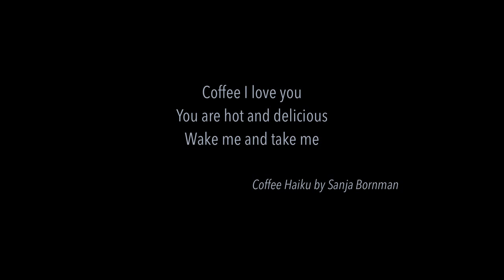I ♥ Coffee, Cape Town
Oh for the love of coffee! A visual ode to to this fine beverage’s emergent culture in Cape Town.

Director/Editor: Kerrin Kokot
Cinematography: Pascale Neuschäfer
Production Company: Just Films